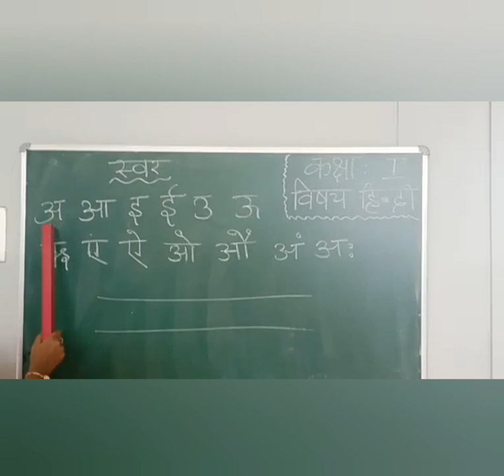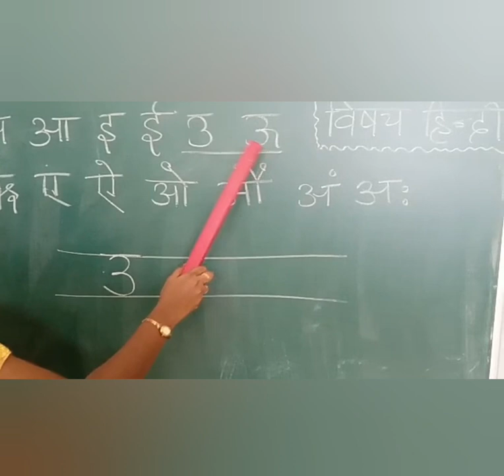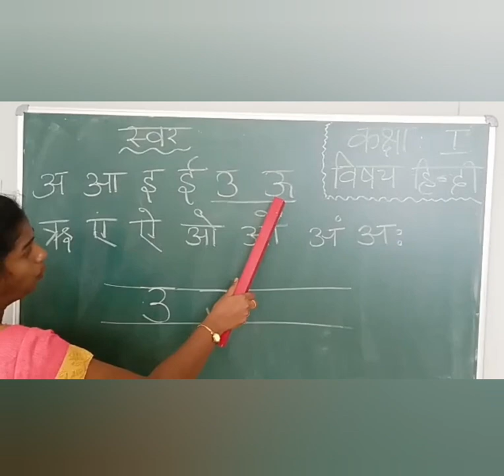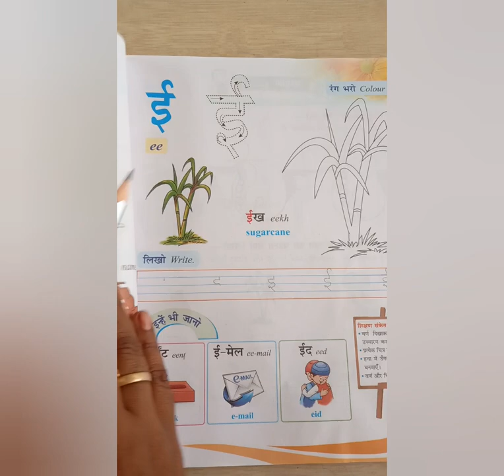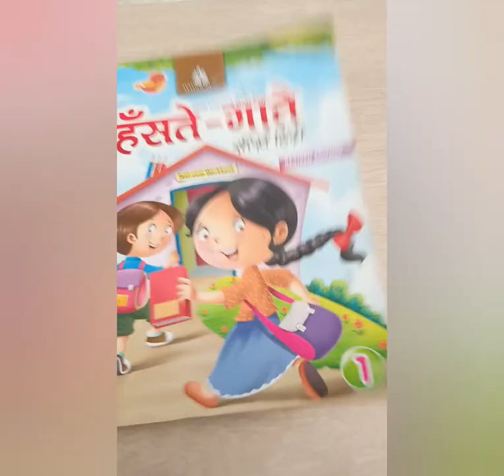Class 1 set 4 Hindi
Oo letter and ee words